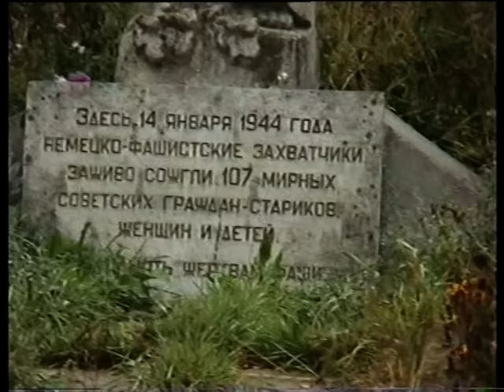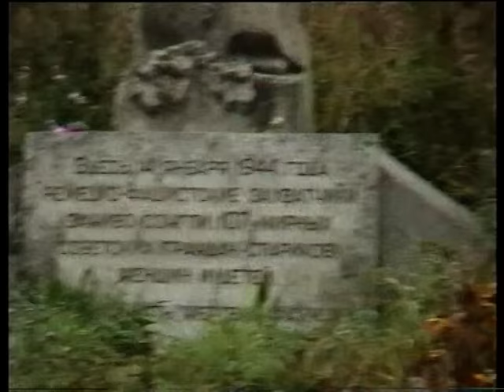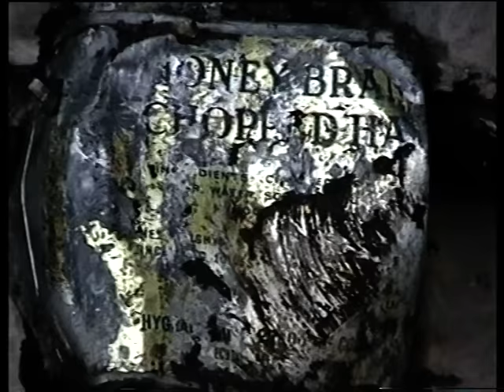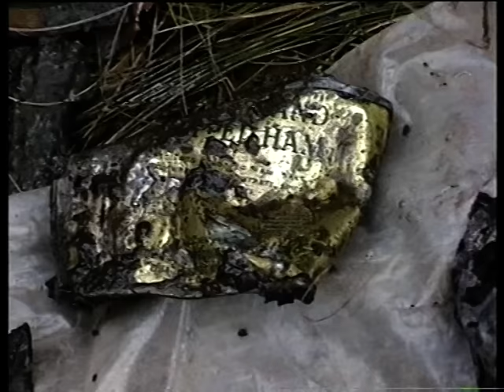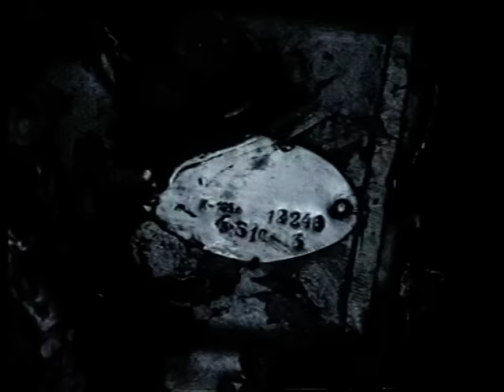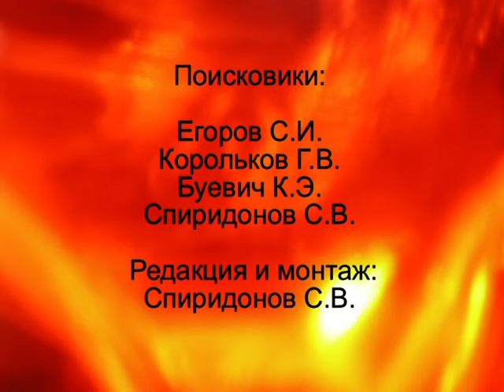Поиск Як 7 Под г Плюсса Фильм №30